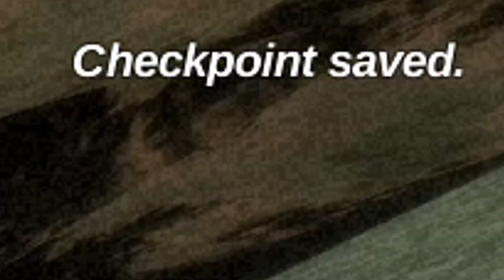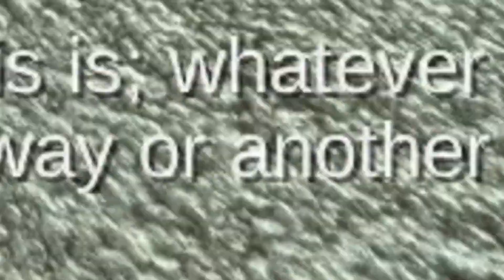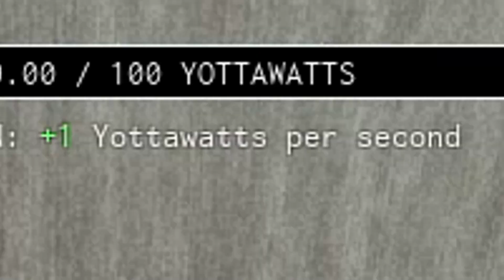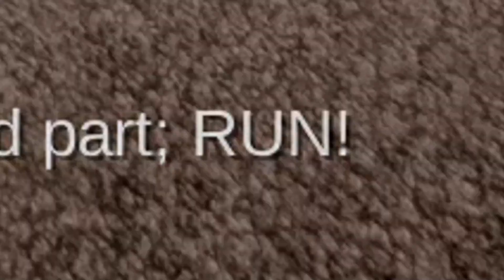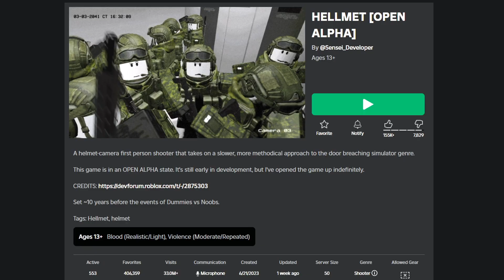Roblox Hellmet Is TOO HARD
In todays video, I play a game on Roblox called Hellmet. Hellmet is a game on Roblox similar to the steam game ready or not. Roblox Hellmet released a new mission called convergence, so I decided to give it a shot. I almost crashed out towards the end of the video lol.